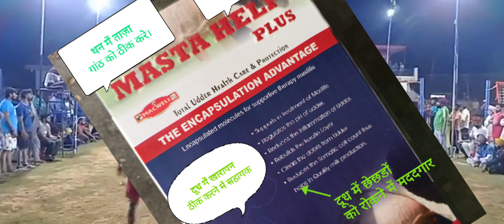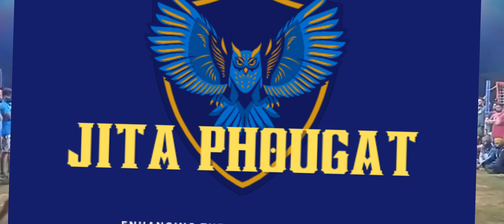12-12 के बाद रवि और पहलवान ने जोर पकड़ा परंतु शेरू और सचिन कैसे भारी पड़े देखें क्लाईमैक्स मैच का।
🏐🏐🏐🏐🏐🏐🏐Welcome to your favourite channel
Volleyball 4 u

Shooting volleyball tournament best match
Delhi ncr Haryana Punjab up uk rajasthan🏐🏐🏐🏐

True Indian...
True volleyball lover

Note .

If you have any questions or queries related to this video
You can comment down in the comment segment.
You can show Your Love for us by liking and sharing the video.

Our goal is to serve every volleyball player and you can help us by supporting us

🏐🏐🏐🏐 Volleyball 4 u🏐🏐

This channel present volleyball kachi match played in Punjab, Haryana,up,uk, delhi ncr and rajasthan

If you have any recorded video u can send us and we will publish it with your name and details.

Top volleyball kachi teams

Raiser
Channewal
Sampla
Indri
Patherdi
Bhalout
Jaipur
Bobas
Beri
Sikanderpur
Radour
Chirag delhi
Poonth
Kroda
Baba ladana
Budhakhera
Kheri Maan Singh
Khuradi
Joytiser
Mamedia
Sonipat
Gohana
Rohtak
Bahadurgarh
Jind
Kaithal
Dabra
Shahpur
Chulaina
Baliana
Harsana
Sarnakheri
Najafgarh
Kakrala
Nimoth
Khumha
Samlo
Jodhpuria
Baruwali
Dewan khera
Baarekhan
Dhaba
Mardahedi
Badsikri
Bayyewal
Pataudi
Jhadli
Dadri
Dhani phogat
Teent
Umra

Top players name

Ravi bahadurgarh
Jassa raiser
Ankit patherdi
Bhundu sampla
Jonty bayyewal
Up sastri
Kamal Jaipur
Manchal najafgarh
Sheru dhaba
Jita Bhalout
Pahalwan bahadurgarh
Nawab mehalkhurd
Chak de poonth
Nita chirag delhi
Vicky sonipat
Lefty gohana
Birju gohana
Vipin chahal
Titu bobas
John Cena
Vikas baarekhan
Vikash pataudi
Lilu teent
Sanjay Sharma Jaipur
Dinesh Jaipur
Anil jodhpuria
Coach jodhpuria
Bheem risaliyakhera
Ashok baruwali
Angrej mardahedi
Pardhan chaner
Badal jind
Situ jind
Sumit samlo
Gurjeet channewal
Parm channewal
Naveen khumha
Rao Arif sikanderpur
Sudhanshu sikanderpur
Jagga bhati
Bhura up
Chotu majra
Baba kroda
Sanjay kaithal
Kala kurad
Samsher budhakhera
Rajesh kheri Maan Singh
Kala dhumsi
Govind sarna kheri
Jaideep chulaina
Anuj sampla
Nateek harsana
Punder jatola
Jango nonand
Chirag
Abhishek
Nonu
Jonty indri
Daanveer indri
Prem indri
Ankit Bhalout
Anil najafgarh
Monu najafgarh
Baniya
Rahul
Gourav kamboj
Sachin seteerwali
Satta sahbajpura
Lilu teent
Neeraj chirag delhi

Tags.

Shooting volleyball live
Volleyball world cup
Volleyball shooting
Volleyball kachi live
Kaithal volleyball live
Ashutosh pataudi live
Delhi ncr Volleyball live
Shere Punjab kacchi federation live
Haryana Punjab volleyball
Volleyball kachi on fire
Volleyball tournament Pardeep Singh live
Khelo india khelo
Haryana up volleyball live

@future ki baat